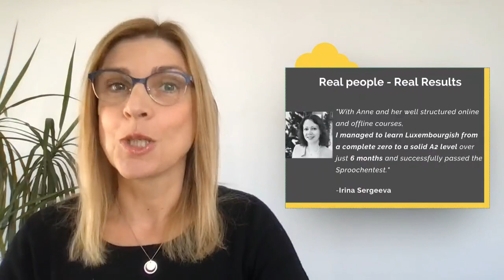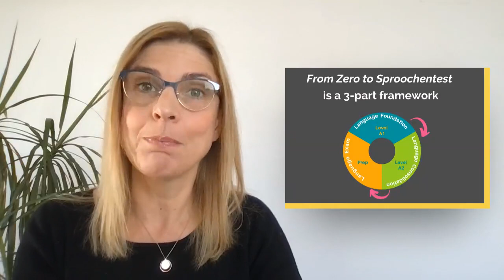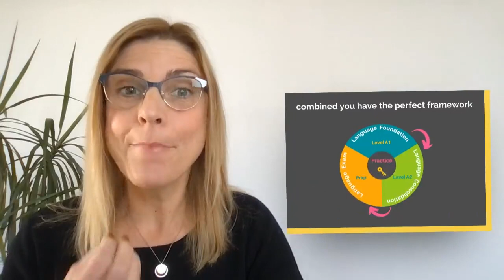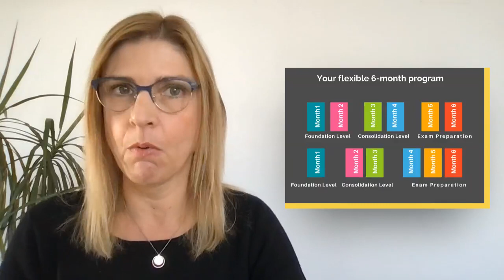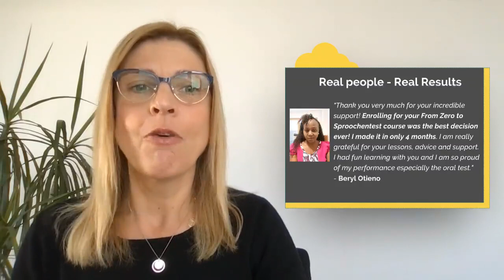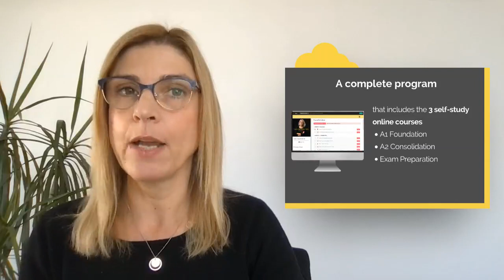From Zero to Sproochentest - The complete program towards language exam success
A proven step-by-step program that helps you successfully take the language exam to acquire Luxembourgish citizenship in just 6 months!
Want to sit the Sproochentest and pass it in the next 6 months?

Let me show you how I helped my students to get real results with this program:

“If you want to succeed at the Sproochentest and master the Luxembourgish language, Anne’s program From Zero to Sproochentest is all you need. Anne is a passionate and highly experienced teacher. With her well designed and top-content materials, you will never loose motivation. Anne is the best Luxembourgish tutor that you will ever have.Thank you, Anne, for your passion and your precious help.” - Angie

"Thanks to Anne I passed successfully the test for the Luxembourgish nationality. I was already learning Luxembourgish for one year and half when I was looking for a structured coaching method for the test. Anne was the right teacher to this achievement. She is really result oriented and thanks to her professional experience she knows the way to make you reach your goals. It just means you’re not losing your time (and your money). During the speaking sessions I gained the confidence and the knowledge I needed to succeed in the test. Ech sinn elo Lëtzebuerger!" - Clément